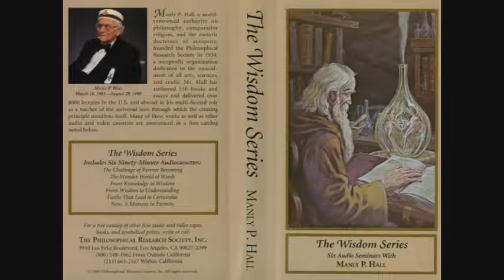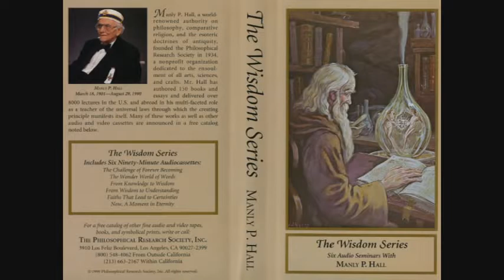Manly P. Hall Lecture On The Wonder World of Words